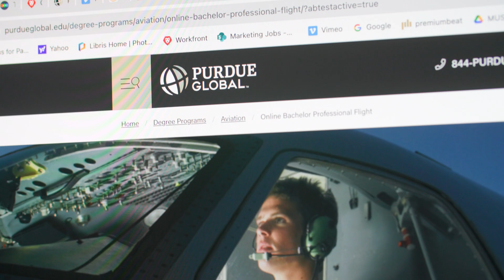Purdue Global’s online aviation program grows through partnerships, student experience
Purdue Global’s School of Aviation caters to a diverse range of working adult learners with online learning options and a network of more than 90 flight training partnerships across the U.S. and Puerto Rico. The goal is to help address shortages of pilots and workers in the aviation industry. Aviation student Adrian Mullins is well on his way toward earning a Bachelor of Science in professional flight because of partnerships and flexible options. Department leaders like Julius Keller, associate head for the School of Aviation, are clearing the runway for student success, preparing them for careers in the aviation industry.